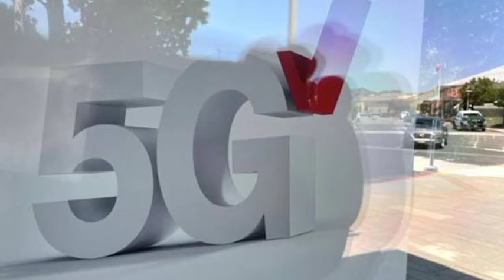Airlines worldwide rush to change flights over US 5G problem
DUBAI, United Arab Emirates (AP) — Airlines across the world, including the long-haul carrier Emirates, rushed Wednesday to cancel or change flights heading into the U.S. over an ongoing dispute about the rollout of 5G mobile phone technology near American airports.

The issue appeared to particularly impact the Boeing 777, a long-range, wide-body aircraft used by carriers worldwide. Two Japanese airlines directly named the aircraft as being particularly affected by the 5G signals as they announced cancellations and changes to their schedules.

Dubai-based Emirates, a key carrier for East-West travel, announced it would halt flights to Boston, Chicago, Dallas-Fort Worth, Houston, Miami, Newark, New Jersey, Orlando, Florida, San Francisco and Seattle over the issue beginning Wednesday. It said it would continue flights to Los Angeles, New York and Washington.

In its announcement, Emirates cited the cancellation as necessary due to “operational concerns associated with the planned deployment of 5G mobile network services in the U.S. at certain airports.”

“We are working closely with aircraft manufacturers and the relevant authorities to alleviate operational concerns, and we hope to resume our U.S. services as soon as possible,” the state-owned airline said.

The United Arab Emirates successfully rolled out 5G coverage all around its airports without incident, like dozens of other countries. But in the U.S., the Federal Aviation Administration worries that the C-Band strand of 5G could interfere with aviation equipment.Of particular concern in the 5G rollout appears to be the Boeing 777, a major workhorse for Emirates, which only flies that model and the Airbus A380 jumbo jet. Its Mideast competitor, Qatar Airways, anticipates “minor delays” on return flights from the U.S. but says otherwise its dozen U.S. routes are operating as scheduled.

Japan's All Nippon Airways Co. Ltd. said in a statement that the FAA “has indicated that radio waves from the 5G wireless service may interfere with aircraft altimeters.” Altimeters measure how high a plane is in the sky, a crucial piece of equipment for flying.

“Boeing has announced flight restrictions on all airlines operating the Boeing 777 aircraft, and we have cancelled or changed the aircraft for some flights to/from the U.S. based on the announcement by Boeing,” ANA said. It cancelled 20 flights to the U.S. over the issue to cities such as Chicago, Los Angeles and New York.

Japan Airlines Co. Ltd. similarly said that it had been informed that 5G signals “may interfere with the radio altimeter installed on the Boeing 777.”

“We will refrain from using this model on the continental United States line until we can confirm its safety and we regret to inform you that we will cancel the flight for which the aircraft cannot be changed to the Boeing 787,” the airline said. Eight of its flights were affected Wednesday — three passenger trips and five for cargo.

Chicago-based Boeing Co. did not immediately respond to a request for comment.

Air India also announced on Twitter it would cancel flights to Chicago, Newark, New York and San Francisco “due to deployment of the 5G communications” equipment. It said it would try to use other aircraft on U.S. routes as well.

Korean Air, South Korea’s biggest airline, switched four passenger planes from Boeing 777s to 787s and two cargo planes from 747-8s to 747-400s overnight, and will continue to avoid operating 777s and 747-8s at affected U.S. airports, spokeswoman Jill Chung said.

Hong Kong’s Cathay Pacific said it is deploying different types of airplanes where necessary to the affected airports and that its flights to the United States have not been affected so far. Taiwan's EVA Air also said it had taken “contingency measures to ensure flight safety,” without elaborating.

The cancellations come even after mobile phone carriers AT&T and Verizon will postpone new wireless service near some U.S. airports planned for this week.

The FAA will allow planes with accurate, reliable altimeters to operate around high-power 5G. But planes with older altimeters will not be allowed to make landings under low-visibility conditions.

Choi Jong-yun, a spokeswoman of Asiana Airlines, another South Korean carrier, said the company hasn’t been affected so far because it uses Airbus planes for passenger flights to the U.S. and doesn’t use the affected Boeing planes to transport cargo.

However, Choi said airlines have also been instructed by the FAA to avoid automatic landings at affected U.S. airports during bad weather conditions, regardless of plane type. Asiana will redirect its planes to nearby airports during those conditions, she said.